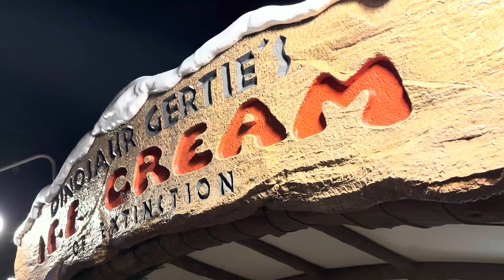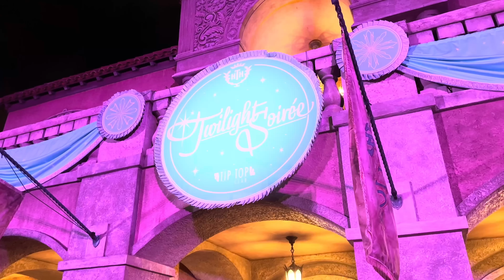Tom Rants About Jollywood Nights Reactions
After seeing a lot of negative comments, Tom would like to say a few words, maybe even rant a bit about Jollywood Nights and the reactions from members of the Disney online community.

CHAPTERS
00:00 Intro
00:40 DCLNewsToday.com
01:09 The Community is Up in Arms
06:07 Gertie Cookie
06:45 Holidays in Hollywood
10:17 There are channels that are only negative
14:02 New direction for Disney World entertainment?
17:27 What can you get done during the party?
19:29 Large YouTubers can afford to not be hosted
22:17 Thoughts are incomplete but generally more positive than others
23:55 Marathon Show
24:32 Closing